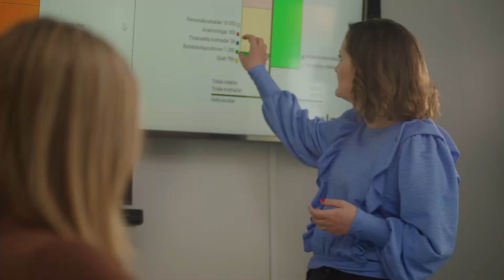Marina Nilsson, Spira Fastigheter